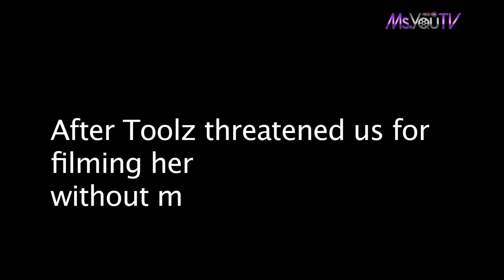Toolz's Bridesmaids: Behind the Scenes @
Nigerian OAP Toolz held her traditional wedding in Lagos on the 30th January. @MsYou one of the bridesmaids and shot a behind the scenes diary to all the action that went down... Press Play on a behind the scenes look at Tsquared2016